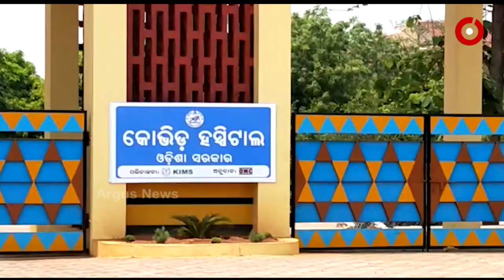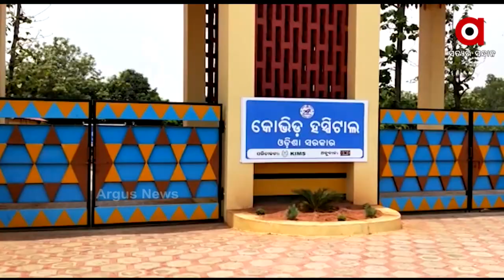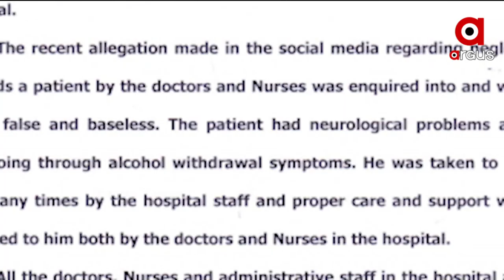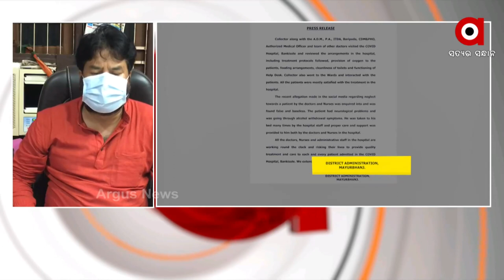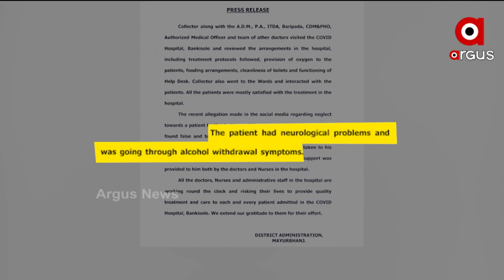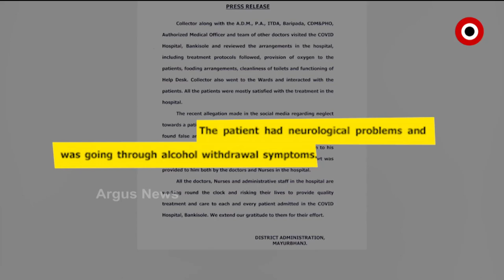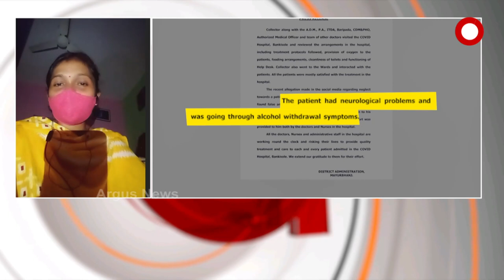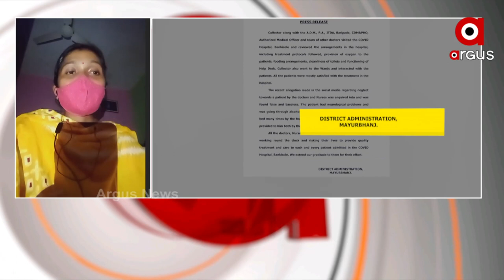MATANTARA : କୋଭିଡ୍ ପେସେଣ୍ଟ ନା ଜାନଓ୍ବର